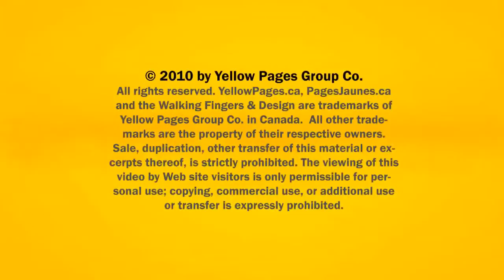Landscape Contractors Waterloo Kitchener Concrete Landscapes/Kwik Kerb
Concrete Landscapes/Kwik Kerb located in Waterloo Kitchener is an excellent choice if you are looking for landscape contractors or landscaping services.